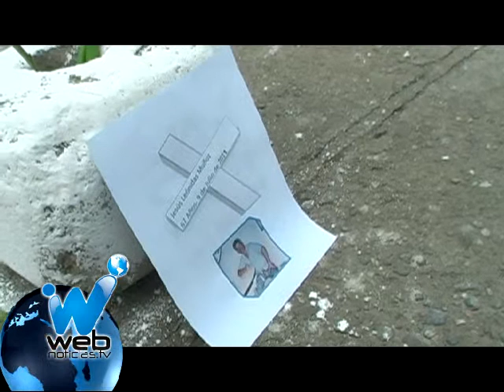Ausencia de estado y falta de acciones sociales, contribuyen al conflicto armado en el Cauca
Mientras la oposición del Gobierno Nacional asegura que lo que está sucediendo en el Cauca es total responsabilidad del Estado, la coalición destaca el papel del Presidente de la República Juan Manuel Santos, en los anuncios hechos en su visita al municipio de Toribío, donde prometió una millonaria inversión social y aumento de fuerza pública. El senador del Polo Democrático, Alexander López, indicó que durante anteriores gobiernos y el actual ha habido una ausencia estatal en ese departamento
Entre tanto, el Senador del Partido de la U, Roy Barreras, próximo Presidente del Congreso de la República, defendió la gestión del Gobierno Nacional frente a la situación de la región Caucana.
Ambos congresistas vallecaucanos, coincidieron en que sumado al conflicto armado que se ha concentrado en esta región del país, está presente la falta de acciones sociales que permitan impulsar el territorio. El Senador Alexander López, pidió no hacer política con el terrorismo.
Miembros de la ONU y el Comité Internacional de la Cruz Roja han sufrido limitaciones para desarrollar gestiones en la zona de conflicto del Cauca por los continuos enfrentamientos que no cesan entre la guerrilla de las FARC y el Ejército. Mientras tanto, la comunidad indígena insiste en sacar del territorio a los actores armados que están causando desastres y más víctimas.